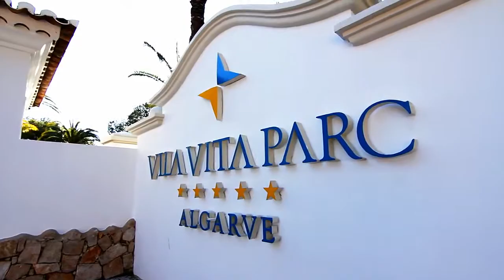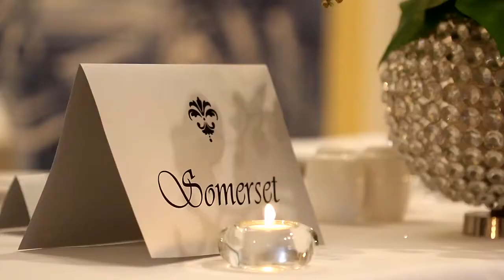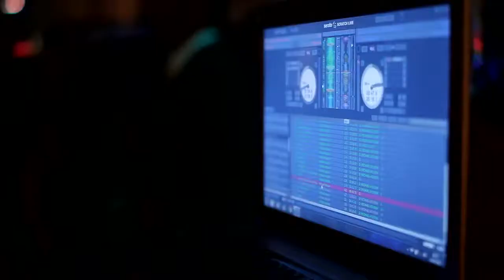Highlight Kehinde & Wole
Wole + Kehinde :: Vila Vita Parc, Algarve, Portugal

Destination Wedding Cinematographer